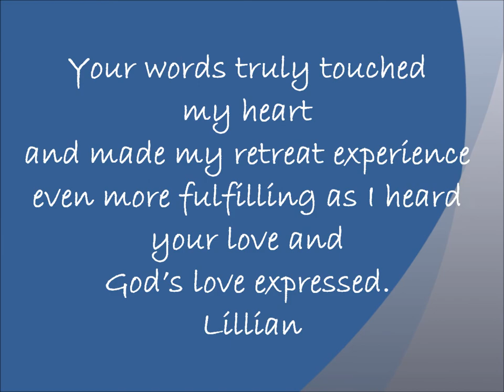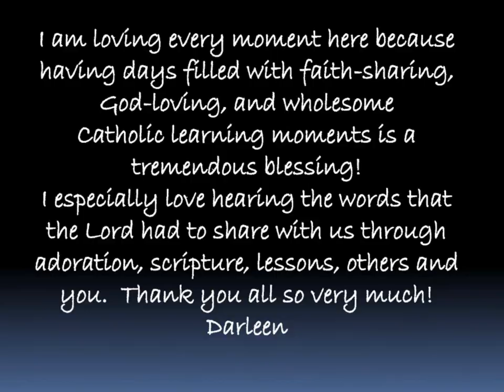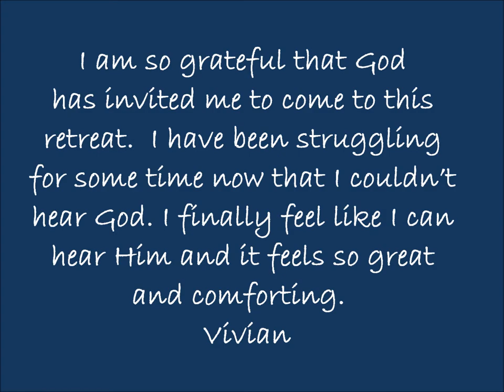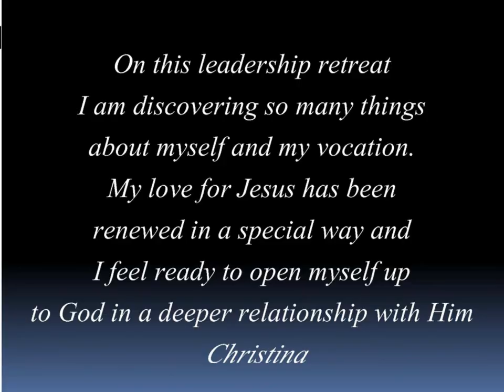Sacred Heart Leadership Retreat HD.wmv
This video contains reflections from some of the young women who attended our Sacred Heart Leadership Retreats in Big Bear California and St. Louis Missouri. We thank God for His wonderful work in the lives of our youth.